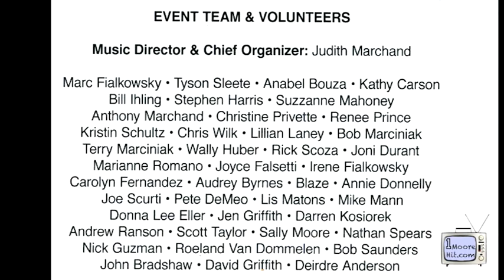03 05 2016 Prallsville Mill Music Marathon Thomas Florek and Joe Bezek I Cant Give Everything Away